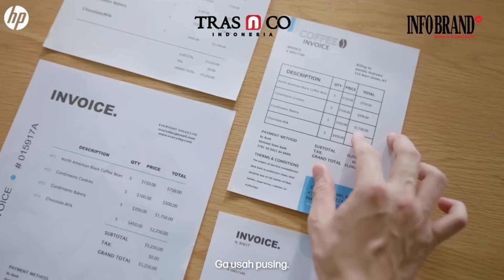Hp Printer Raih Penghargaan Brand Choice Award 2023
Selamat dan sukses kepada Hp yang telah meraih penghargaan Brand Choice Award 2023.

Keterpilihannya dibuktikan dengan banyaknya pencarian dihalaman internet yang mencapai hingga 88 ribu, ulasan sebanyak 4 ribu dan mendapatkan rating 4,9.